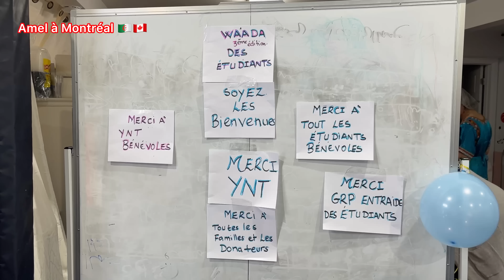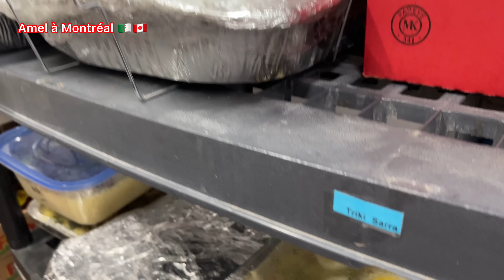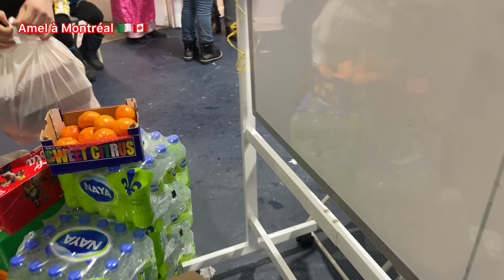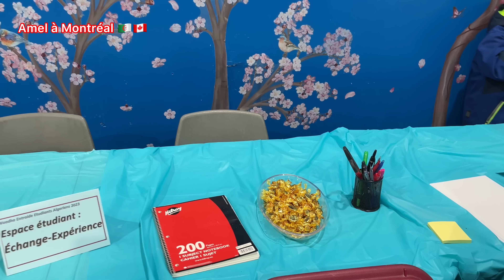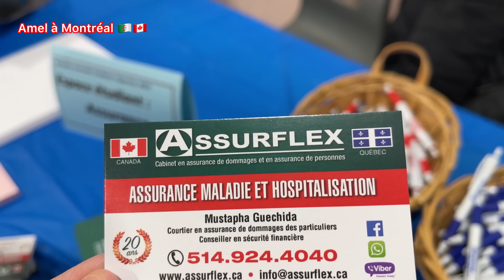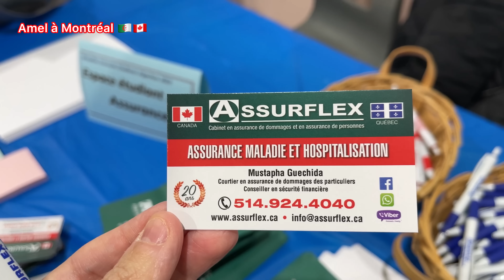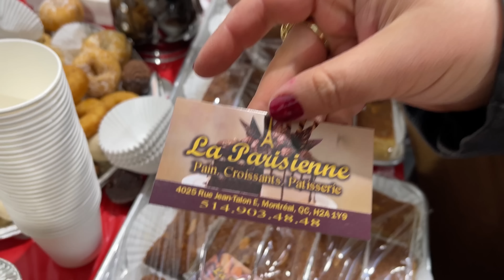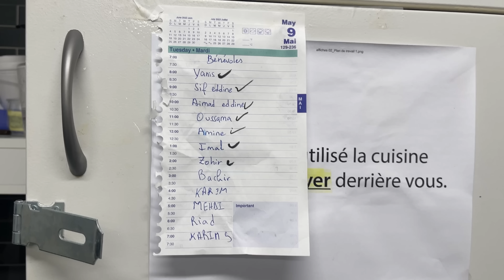يوم تضامن 🇩🇿🇨🇦 مع إخواتنا الطلبة الجزائريين في كندا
بنات و ولاد بلادي فالغربة 🇨🇦 يوم فرحة و تضامن معا اخواتنا الطلبة الجزائريين في كندا

Belmedia tv les kabyles de Montréal

شكرا لكل جزائري وجزائرية عاون من قرب ومن بعيد هذه بعض الصفحات لي رسمو الفرحة في وجه خاوتي الطلبة و في وجهنا الكل :

القنوات لي نتبع وآخرين يقدرو يعاونوكم فالهجرة الى كندا 🇨🇦